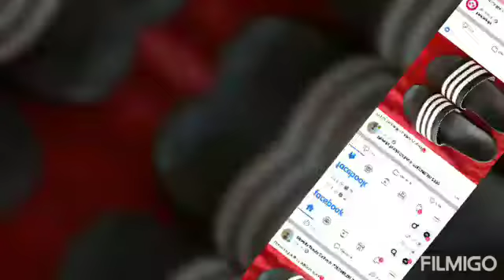My past pictures!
Hi guys i hope you like my past hope you like it glichys bye stay awesome bye1💞💞Created by Filmigo